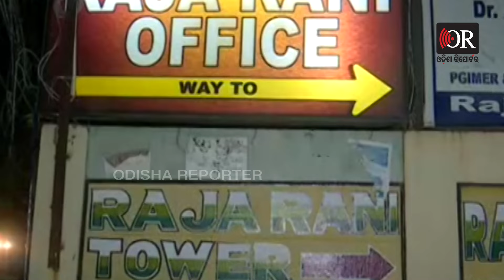ବ୍ରହ୍ମପୁରରେ ସେଣ୍ଟ୍ରାଲ DGGIର ଚଢ଼ାଉ || DGGI Raid In Berhampur || Odisha Reporter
ବ୍ରହ୍ମପୁରରେ DGGI ବିଭାଗ ପକ୍ଷରୁ ବଡ଼ ଧରଣର ଚଢ଼ାଉ। ସେଣ୍ଟ୍ରାଲ DGGI ପକ୍ଷରୁ ଚଢ଼ାଉ। ଦୀର୍ଘଘଣ୍ଟା ଧରି ଚଢ଼ାଉ ଜାରି। ବ୍ରହ୍ମପୁର ତହସିଲ ଅଫିସ ସାମ୍ନାରେ ସହରରରେ ଥିବା ଜଣାଶୁଣା ରାଜାରାଣୀ ବିଲଡର୍ ମୁଖ୍ୟ କାର୍ଯ୍ୟାଳୟରେ ଚଢ଼ାଉ ଚାଲିଥିବା ସୂଚନା ..